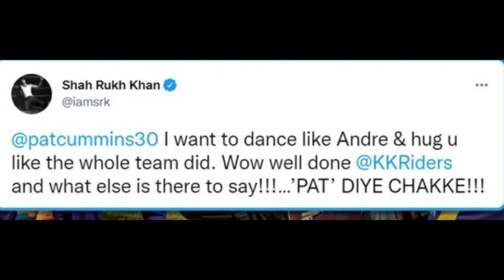IPL 2022. প্যাট কাম্মিনসের ছয়ের বন্যা দেখে ভীষণ খুশি কিং খান. নাচতে নাচতে এ কী বললেন SRK?